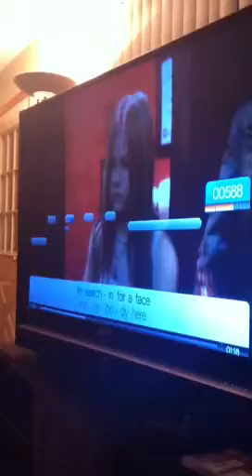Singstar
Best singer ever:)